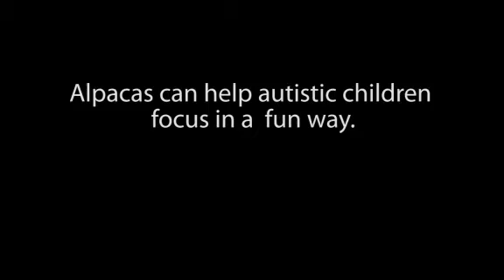Animal Assisted Therapy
See how some of the alpacas have been trained to work with autistic children.
Alpacas may become a periodic therapy for autistic children at Driscoll Children's Hospital in Corpus Christi, TX.